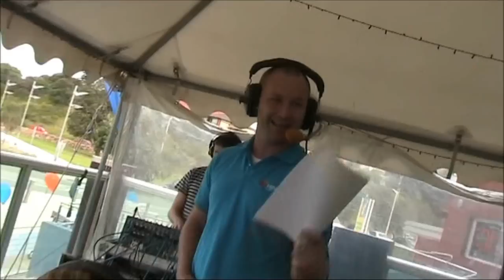Cass & Kel in Frankston with Michael Paynter!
Michael Paynter, Remission Theory, and the LightFM Roadshows all dropped in for two hours of fun at Sofia's Frankston Pier on Friday as Cass & Kel broadcasted LIVE!

See Michael Paynter's brand new song and the Roadshows in action with Peel it, stick it, WIN IT. And, Cass promised to jump on the jumping castle after the show so must fufil her promise.